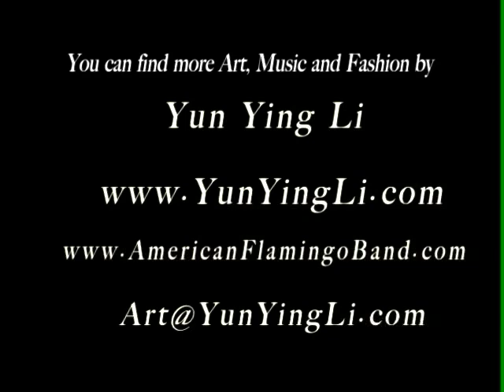Yun Ying Li "Flamingo Dance" Music For The 2004 WCOPA. TV Show. LA. USA